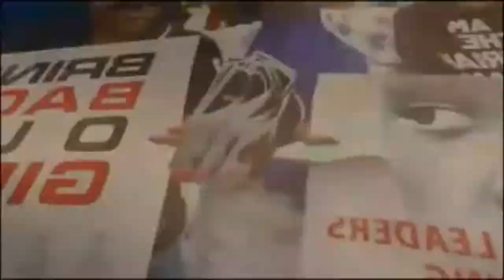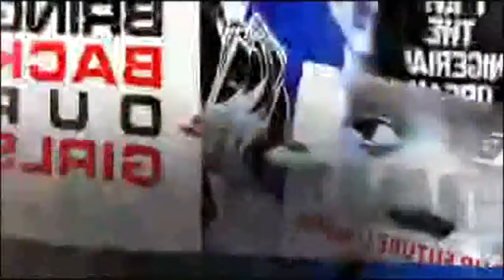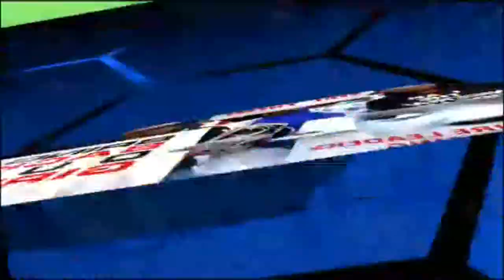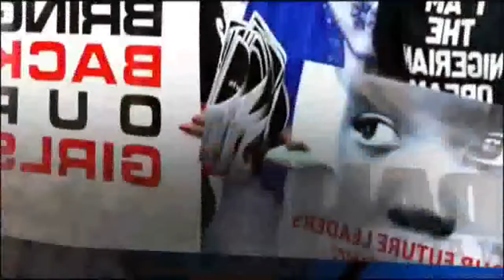“Ina Dalili?” Mafi Karancin Albashi: Ina Mafita?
Shirin “Ina Dalili?” Tare Da Saminu Sani Da Bakon Sa

Danna mahadin da ke kasa zuwa tasharmu "LibertyTV". Kuna iya danna kan kararrawa domin samun karar sanarwar sabon bidiyo.

Radio 103.3 FM Abuja Kai Tsaye A Yanar Gizo ..

Ku saurari Tashar 'Yanci 103.1 FM kai tsaye a shafin mu na "internet".